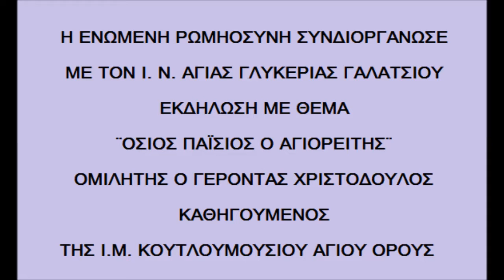ΕΚΔΗΛΩΣΗ ΤΙΜΗΣ ΣΤΟΝ ΟΣΙΟ ΠΑΪΣΙΟ - Ι.Ν.ΑΓ.ΓΛΥΚΕΡΙΑΣ – 2016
Στὶς 18 Ὀκτωβρίου 2016 διοργανώθηκε ἐκδήλωση πρὸς τιμὴν τοῦ ὁσίου Παϊσίου τοῦ Ἁγιορείτου στὸν Ι.Ν. Ἁγίας Γλυκερίας Γαλατσίου. Ὁμιλητής τῆς ἐκδήλωσης ὁ Γέροντας Χριστόδουλος, καθηγούμενος τῆς Ι.Μ. Κουτλουμουσίου Ἁγίου Ὅρους, στὴν διοικητικὴ καὶ πνευματικὴ ἐποπτεία τῆς ὁποίας ἀνήκει τὸ Ι. Κελλίον Παναγούδα, ὅπου ὡς γνωστὸν ἀσκήτευσε ἐπὶ σειρὰ ἐτῶν ὁ Ὅσιος Γέροντας Παΐσιος.
Ὁ Γέροντας Χριστόδουλος ἀναφέρθηκε στὰ χαρίσματα, μὲ τὰ ὁποῖα προίκισε τὸν Ὅσιο Παΐσιο ὁ Θεὸς καὶ κυρίως στὰ πνευματικὰ διδάγματα ποὺ ἀπορρέουν ἀπὸ τὴν ἁγία βιοτή του. Ὁ Ὅσιος Παΐσιος ἀναδείχτηκε μέσα ἀπὸ τὴν ὑπεράνθρωπη ἄσκησή του, τὸ ἁγνὸ καὶ ἀπαράμιλλο φιλότιμό του καὶ κυρίως τὴν πολὺ μεγάλη ἀγάπη του γιὰ τὸν Θεὸ καὶ τὸ πλάσμα του, τὸν ἄνθρωπο, σὲ γνήσιο φίλο του Θεοῦ. Πραγματικός, λοιπόν,  σκοπὸς τῆς ὑπάρξεως ὅλων των ἀνθρώπων εἶναι νὰ γίνουμε καὶ ἐμεῖς “φίλοι” του, δηλ. ἅγιοι. Δὲν ὑπάρχει δὲ καλύτερος τρόπος γιὰ νὰ τὸ ἐπιτύχουμε αὐτὸ άπ’ τὸ νὰ γίνουμε μιμητὲς τῆς ζωῆς καὶ τοῦ τρόπου ἐκείνων ποὺ τὸν ἀγάπησαν πραγματικά, δηλ. τῶν ἁγίων του.